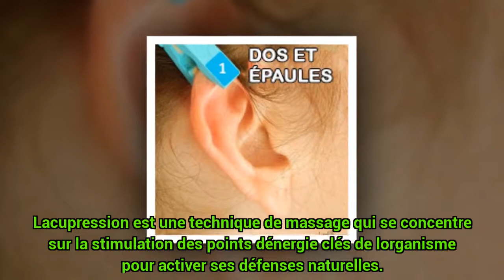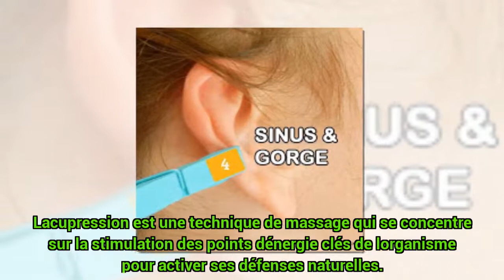Une simple pince à linge peut vous soigner... - c0ns3ils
remede naturel guérir maladie - Une simple pince à linge peut vous soigner... - c0ns3ils